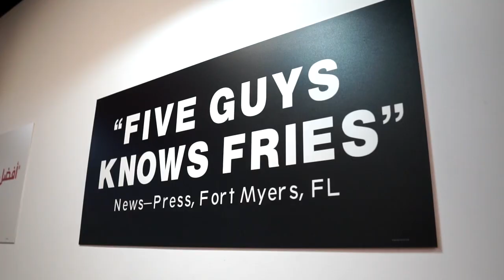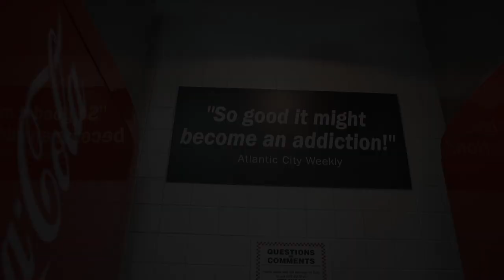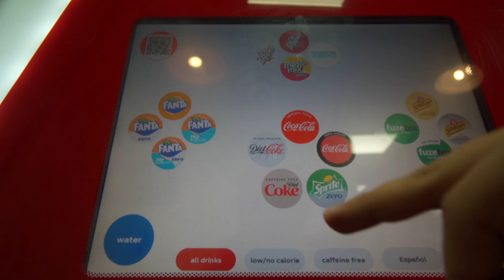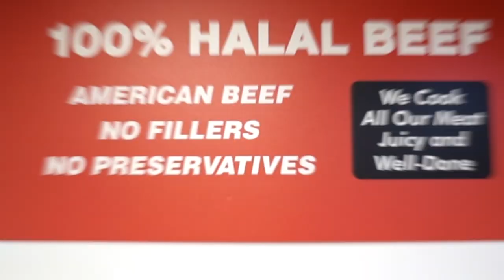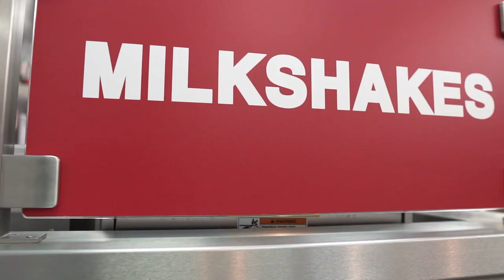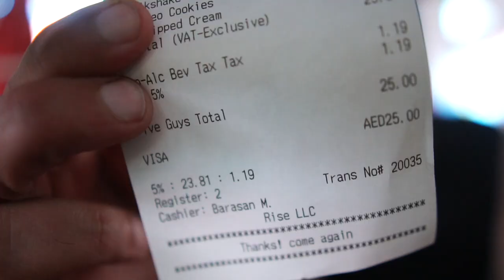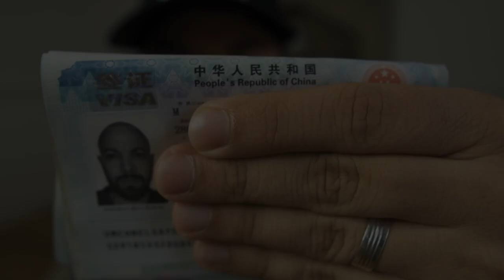مقارنة بين فايف جايز الامارات وانجلترا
مقارنة بين فايف قايز دبي وفايف قايز في انجلترا
اخر حلقة في الموسم الاول
تقدروا تتابعونا على الانستجرام :